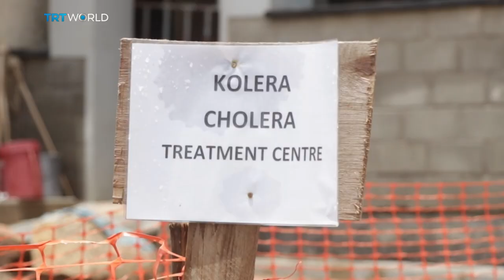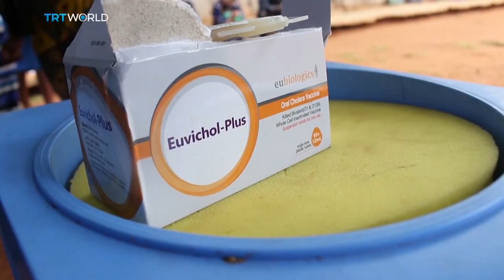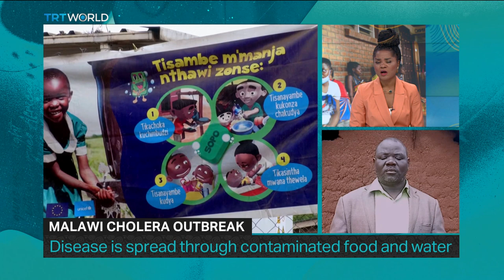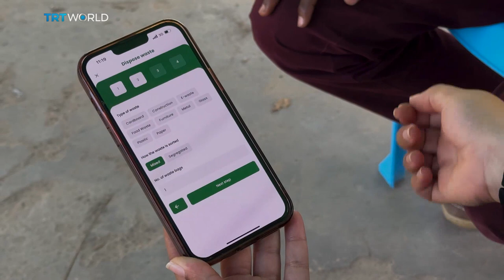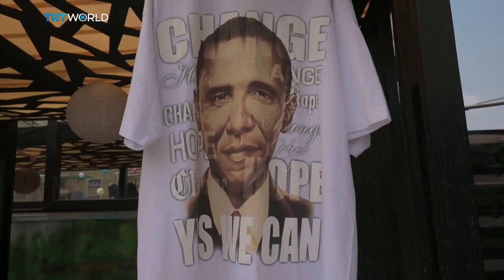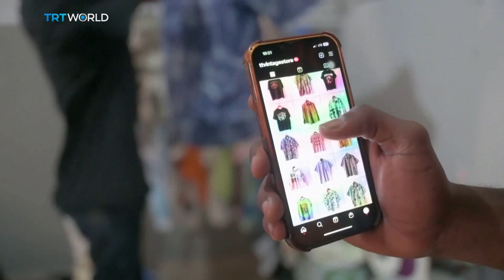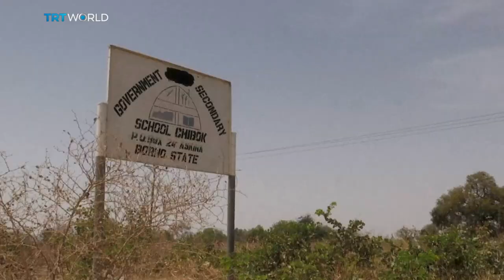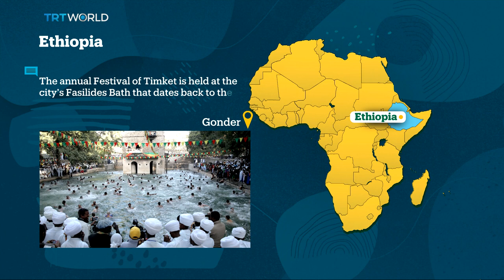Africa Matters: Malawi Cholera Outbreak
Schools in Malawi reopen after a two-week delay as the country battles one of the worst cholera outbreaks in decades. George Jobe from the Malawi Health Equity Network tells us misinformation and drug resistance are fueling the latest outbreak.

In the Kenyan coastal city of Mombasa, handcarts often used to transport goods are now helping keep the city clean.

And we show you how an artist in the Democratic Republic of the Congo is using plastic waste to send a political message.